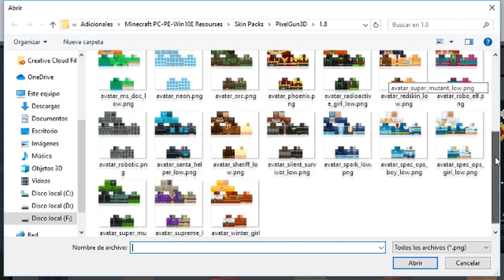JUGANDO CON COSMUS DE PIXEL GUN 3D en MINECRAFT! | +Descarga la Skin | Minecraft Bedrock Skywars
Hoy a pedido de muchos jugaremos con la skin de Cosmus de Pixel Gun 3D en MINECRAFT! Además de ello dejaré el enlace de descarga de la skin aquï abajo.

Créditos